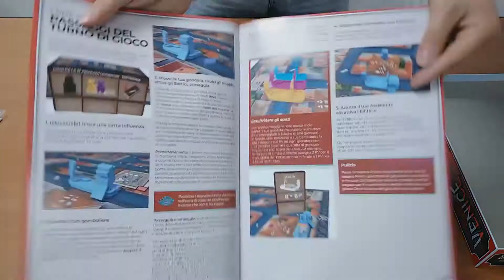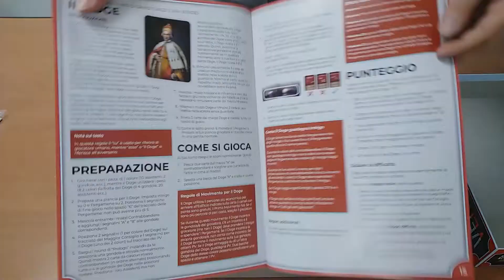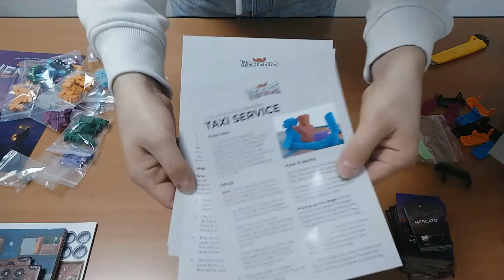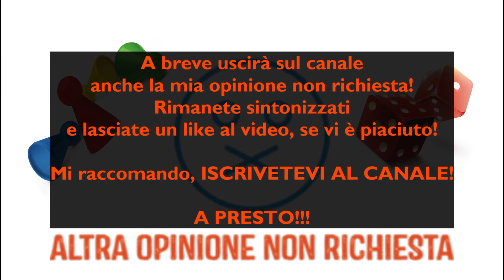Unboxing Venice - Gioco da Tavolo (29# Unboxing Non Richiesto)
Unboxing di Venice, secondo titolo prodotto dalla Braincrack Games e dedicato ad una città del Belpaese. Ambientato nel Rinascimento, i giocatori rappresentano dei mercanti che si contendono il potere economico della Serenissima commerciando in giro per la città, guidando la propria gondola attraverso i suoi stretti e trafficati canali!

Caratteristiche:
1 - 5 Giocatori
14+ Età
60 - 90 Minuti a partita

Contenuto Carte:
58 carte 63.5 x 88 mm (Standard european)
24 carte 44 x 63 mm (Mini european)

Presto uscirà il video con la presentazione della meccanica coinvolta e la mia Opinione Non Richiesta sul gioco!